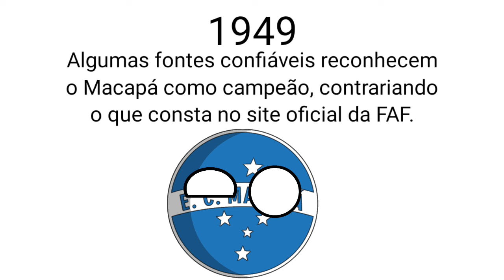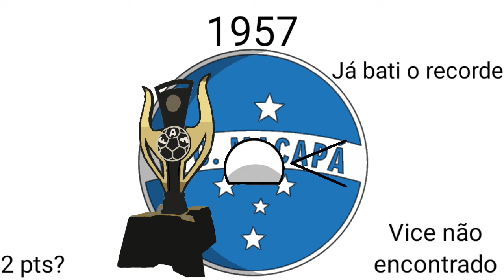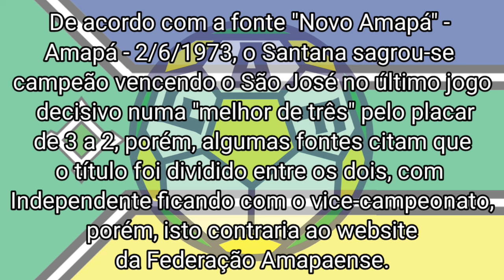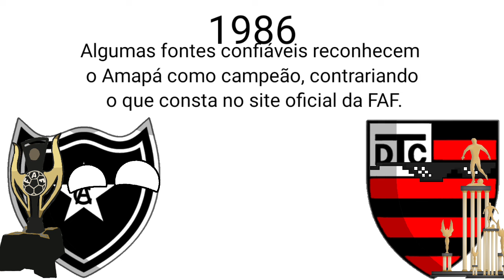(Trailer) Campeões do Campeonato Amapaense (1944-1990)